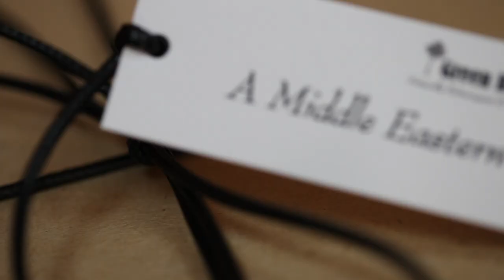Green Bar Botanical Beauty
Green Bar Brand Video by Jeo Productions

Green Bar is a small company based in Bahrain reflecting a modern take on the region's age-old Middle Eastern beauty rituals. We specialize in beauty oils because we believe in anointing your body like it's a sacred temple. Our range is a carefully selected variety of exotic botanical oils that are creatively reinterpreted to suit today's world - with a hint of Babylonian nostalgia! The underlying theme of our products is a natural extravagance, so we simply take the most beautiful and natural ingredients and celebrate them.